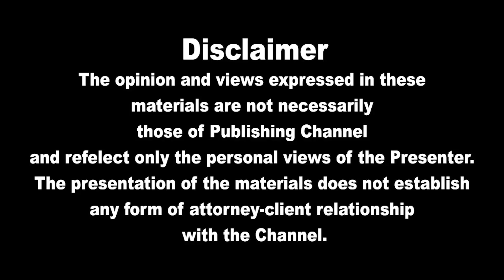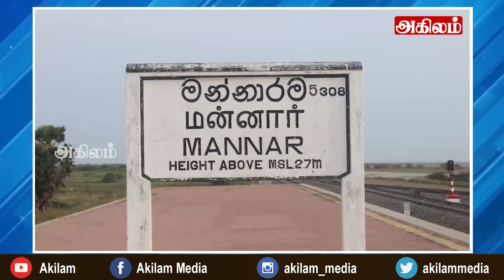இன்றைய தலைப்புச் செய்திகள்27.09.2021|Today Hedlines News